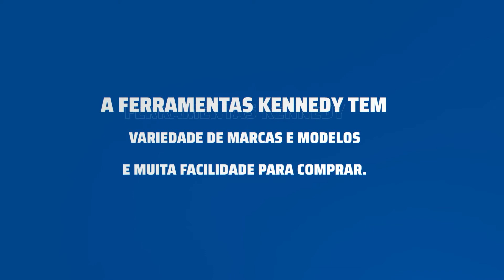Tudo para deixar sua casa com a sua cara! | Ferramentas Kennedy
No dia a dia, nos afazeres de casa, deixando o seu lar com a sua cara, você merece as melhores ferramentas! =)